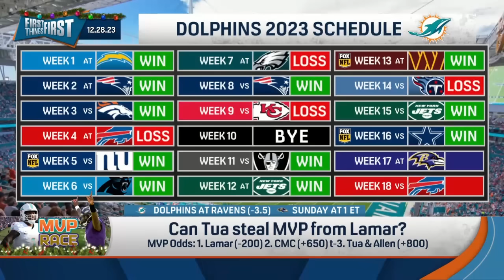Lamar Jackson is MVP favorite, can Tua Tagovailoa steal it from him? | NFL | FIRST THINGS FIRST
Lamar Jackson is currently (-200) to win the regular season MVP with Christian McCaffrey (+650) behind him and Tua Tagovailoa and Josh Allen (+800) tied for third. Nick Wright, Chris Broussard and Kevin Wildes discuss whether Tua can steal the MVP from Lamar or not.